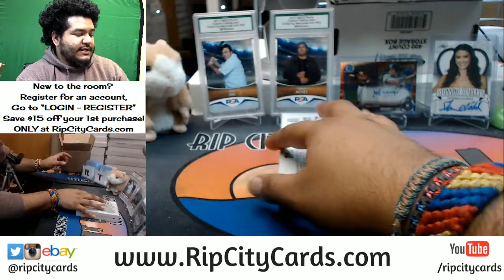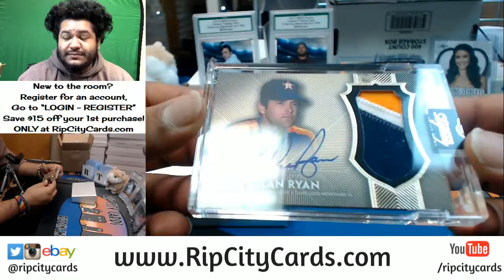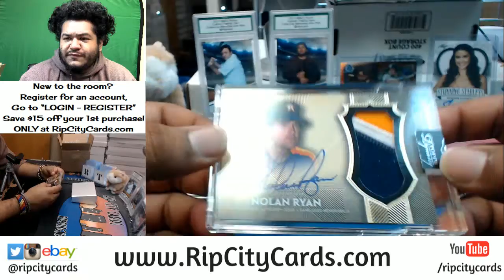2017 Dynasty Baseball Personal Box #2 RCC 02072018